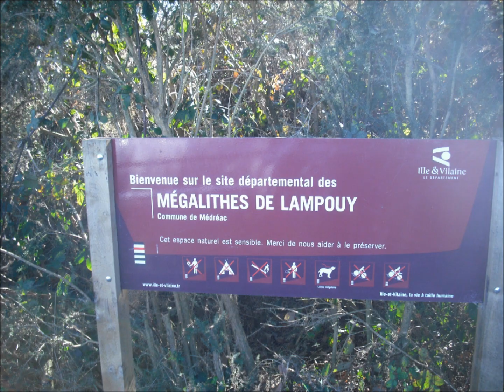Les Alignements de Lampouy - E - Rocher - Mederieg - Médériac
Cette vidéo est juste un diaporama pour mon site web wiféo.
Dédié au mégalithisme en Bretagne

Vous pouvez aussi venir sur cette page facebook.